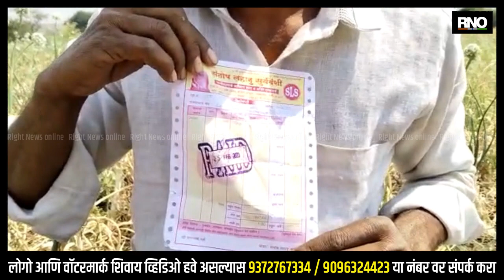BEED | सतरा गोणी कांदा विकून शेतकऱ्याच्या हाती एक रुपया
बीड जिल्ह्यात कांदा उत्पादक शेतकऱ्यांच्या डोळ्यात कांद्याने पाणी आणले आहे. सतरा गोणी कांदा विकून शेतकऱ्याच्या हाती केवळ एक रुपया पडला आहे. या शेतकऱ्याच्या कांद्याला केवळ दोन रुपये किलोचा भाव मिळाल्याने शेतकरी कुटुंब हताश झाले आहे.

बीडच्या आष्टी तालुक्यात बावी गावातील नामदेव लटपटे यांनी तीन एकर क्षेत्रात कांदा लागवड केली होती. रोप फवारणी खते मजुरी यासाठी 30 हजारांचा खर्च झाला. त्यांच्या हाती केवळ अवघा दोन रुपये किलोचा भाव मिळाला असून हातात एक रुपया आला आहे. मायबाप सरकारने कांद्याला योग्य बाजारभाव देऊन कांदा उत्पादक शेतकऱ्यांची होणारे थट्टा थांबवावी अशी मागणी होत आहे.

BYTE -  कांदा उत्पादक शेतकरी
BYTE - नवनाथ गर्जे, ग्रामस्थ